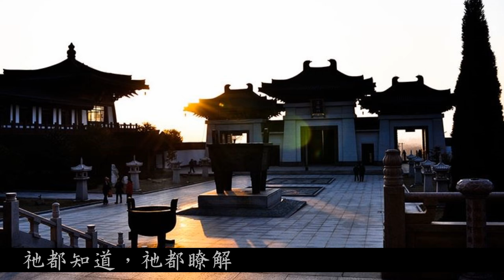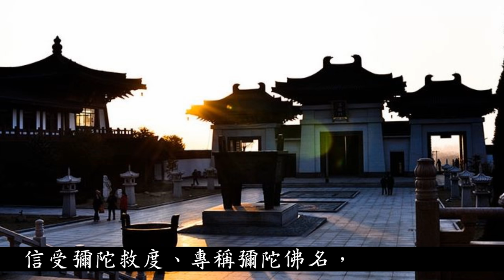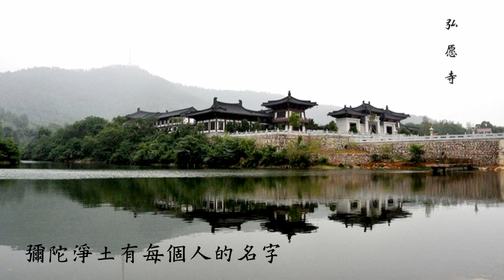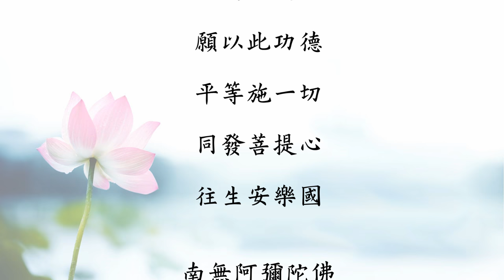六字名號－淨宗法師誦念(國語清念版)